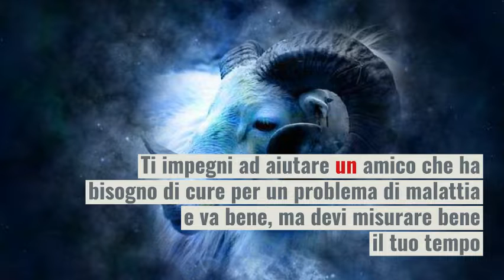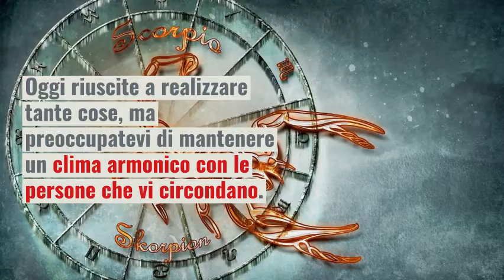Oroscopo del giorno di oggi Venerdì 31 agosto 2018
Oroscopo del giorno oggi domenica 12 Agosto 2018.

Oroscopo quotidiano: Ariete, Toro, Gemelli, Cancro, Leone, Vergine, Bilancia, Scorpione, Sagittario, Capricorno, Acquario, Pesci.